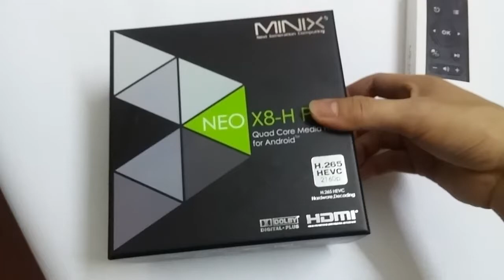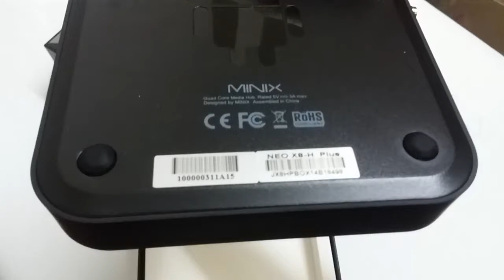Đập hộp Neo X8H Plus - Xem phim 4K chuẩn H265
Thiết bị biến ti thường thành Smart TV. Toàn bộ nội dung của chiếc Smartphone cao cấp nền tảng Android mới nhất sẽ xuất hiện trên tivi nhà bạn. Lướt web, xem phim online, cài đặt ứng dụng,. Chi tiết sản phẩm có tại